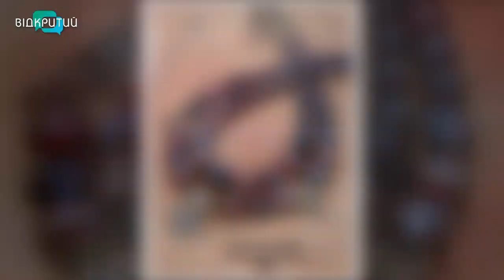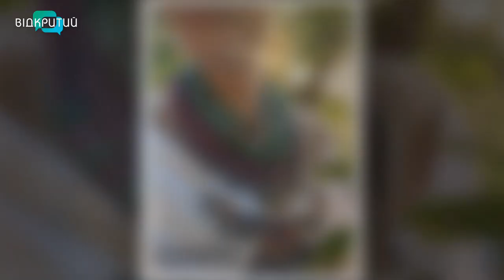Юлія Головко - майстриня у програмі "Фреш" з Юлією Сиротою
Гарні, вишукані прикраси, створені в українському стилі, завжди виглядають особливо.
Про етно-прикраси говоримо з Юлією Головко - майстринею. _______________________________________________